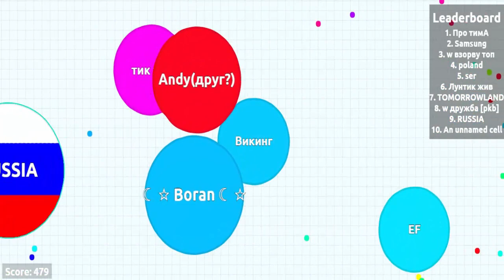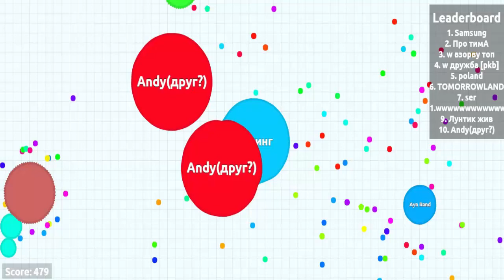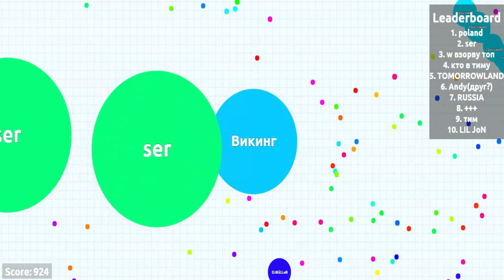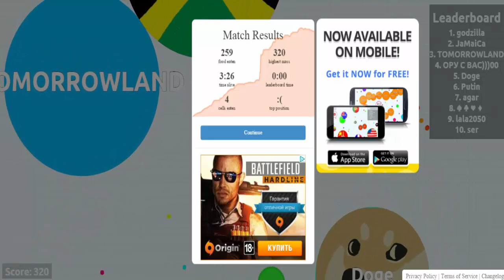Agar.io : Штурмуем Топ !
Фановая серия по замечательной,браузерной игре "Agar.io".
Ссылка на игру - agar.io
Трек : Axlance Luka Krajina - Dreams (MI77ER Remix)